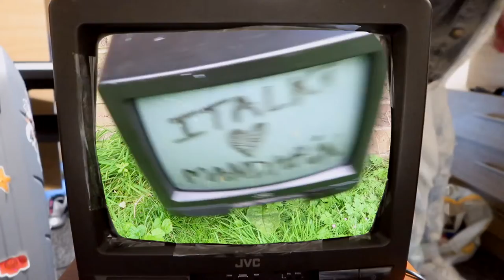myitalkistory learning mandarin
sharing my 2 year love affair learning mandarin... JUST because I am through with school doesn't mean I ain't doing 1 to 1 personalised lessons online!! BEING MY BEST SELF!!!